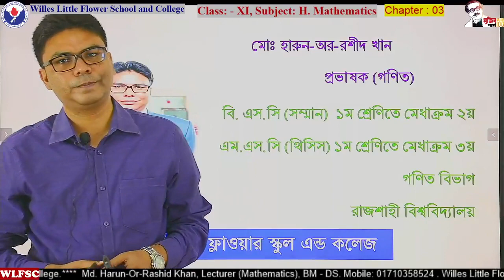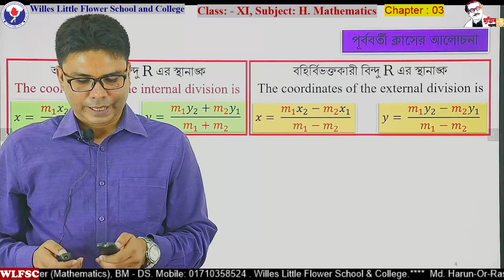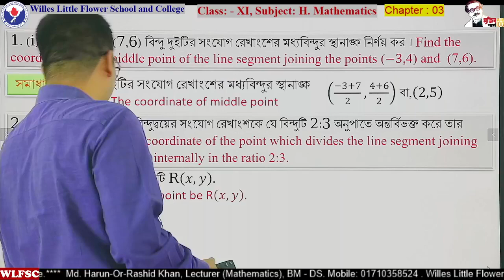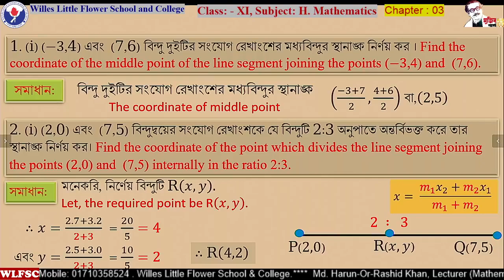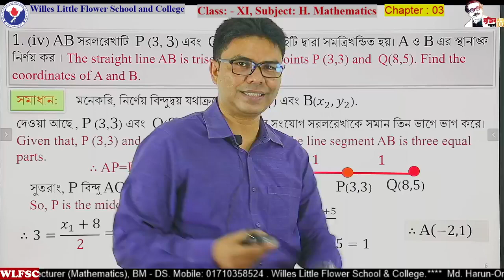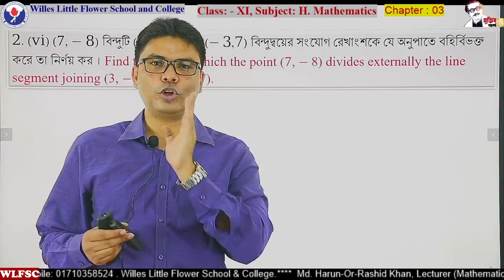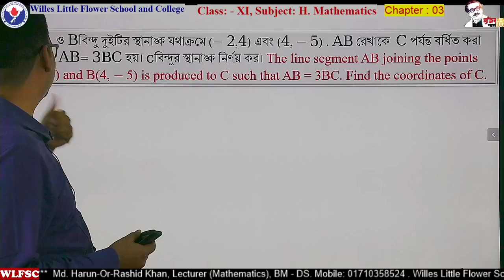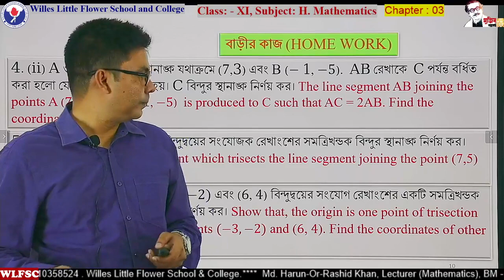STRAIGHT LINE- LECTURE-04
STRAIGHT LINE
CHAPTER-03
HIGHER MATHEMATICS 1ST PAPER